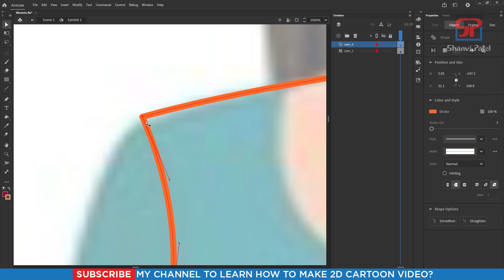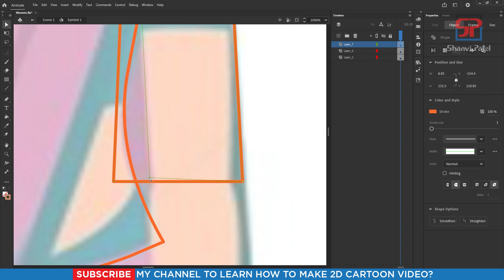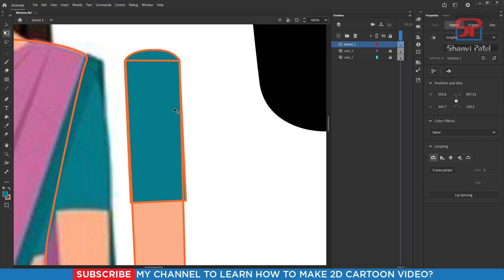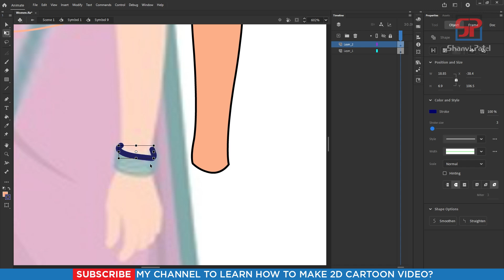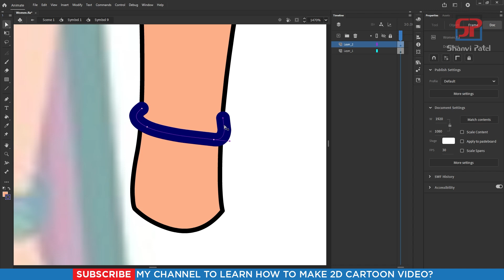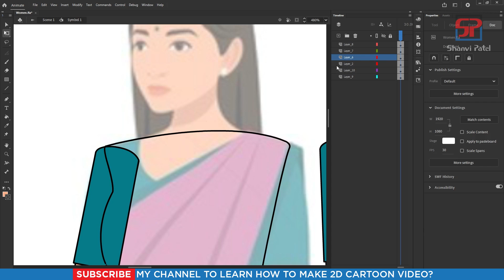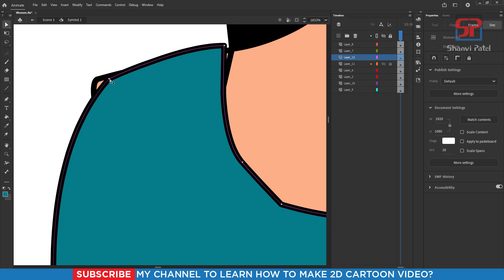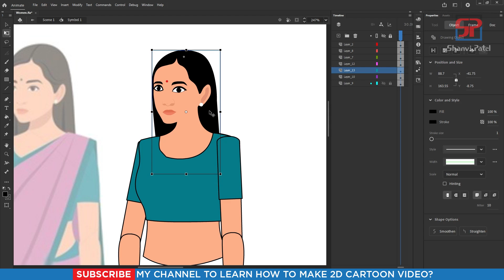Adobe Animate CC 2024 Advance Level: Create Women Character | 2D Animation | Hindi | part 2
Welcome to Shanvi Patel 2D Animation tutorial. We Will Learn Adobe Animate CC 2024 Complete Course for beginners to Advance level in Hindi. In this video we can learn how to Create Women Character in CC 2024? Let's go!